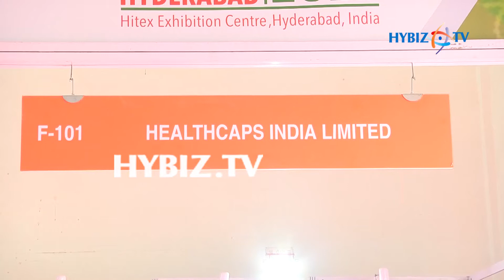HeathCaps India | IPHEX 2017 Pharma and Health Care Exhibition Hyderabad | hybiz